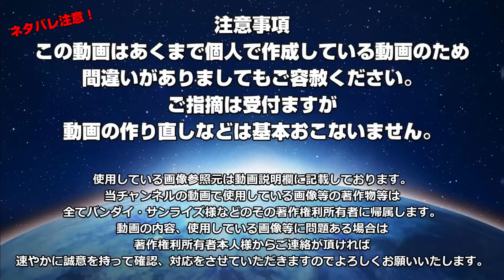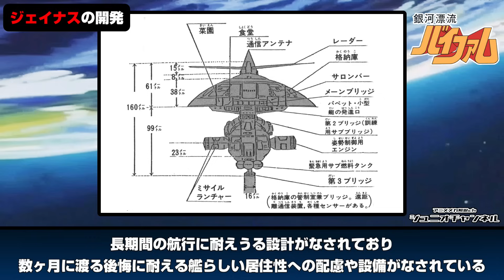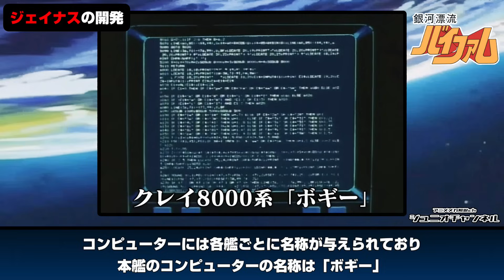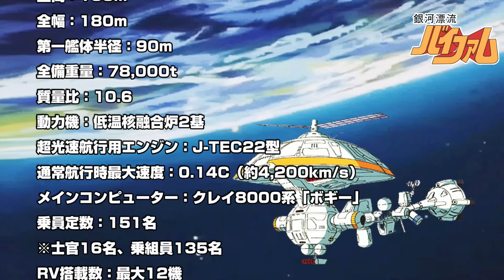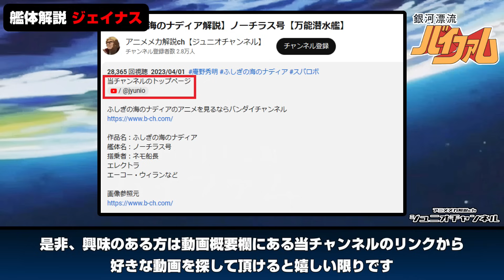【子供達の家】ジェイナス【銀河漂流バイファム】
銀河漂流バイファムのアニメを見るならバンダイチャンネル

作品名：銀河漂流バイファム
宇宙艦：ジェイナス

Wikipedia等
講談ポケット百科シリーズ 銀河漂流バイファム
グレートメカニックG 2016 AUTUMN
BANDAI メカニカルファイル